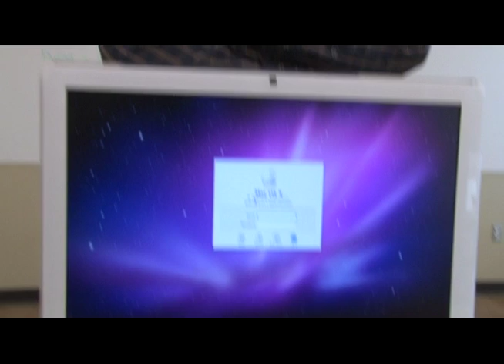Cheaters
A short film about cheating on a test.
I had no influence on the pre-production or the production of this film, but I edited it myself.